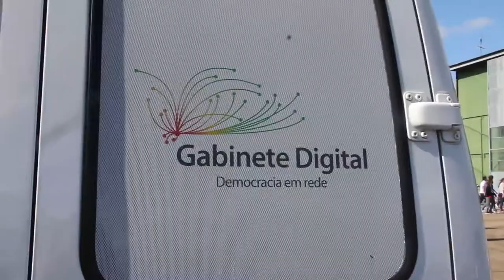Vice-Prefeita de Canoas, Beth Colombo, participa da Van do Gabinete Digital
Na 12ª da ExpoAer, em Canoas, a vice-prefeita de Canoas, Beth Colombo, deixou sua contribuição para a consulta pública do Gabinete Digital.